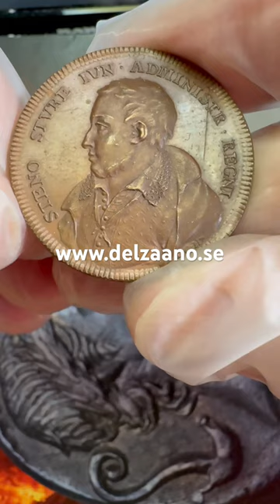Tyranneriets motståndare - Riksföreståndare Sten Sture den yngre 1512-1520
Vill du lära dig mer om antika mynt och medaljer? Besök min hemsida eller min YouTube-kanal